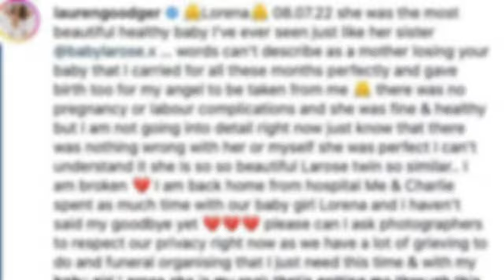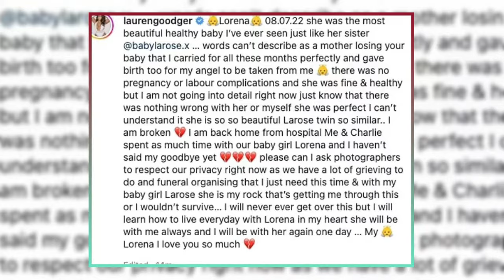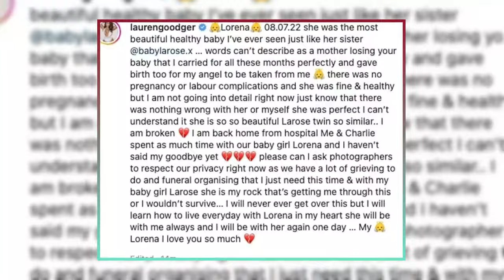"Lauren Goodger: TOWIE's Romance Revelation!"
"Join us as we sit down with Lauren Goodger for an exclusive interview, where she opens up about her journey from reality TV wild child to devoted mother and businesswoman. From her TOWIE days to her recent return to the show, Lauren shares insights into her personal life, including her experiences with love, loss, and healing. Get an inside look into Lauren's world as she discusses co-parenting, coping with tragedy, and her hopes for the future. Don't miss this candid conversation with one of television's most intriguing personalities!"